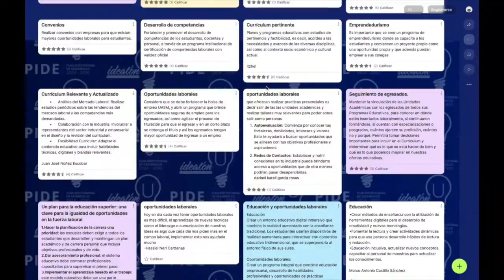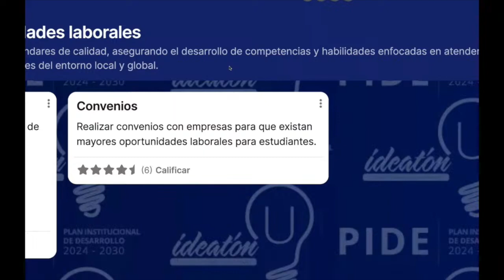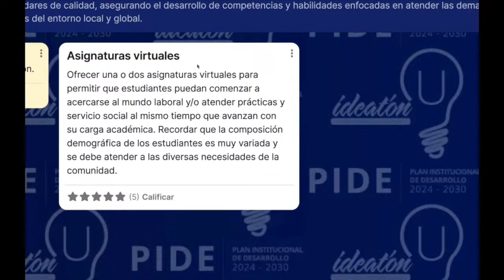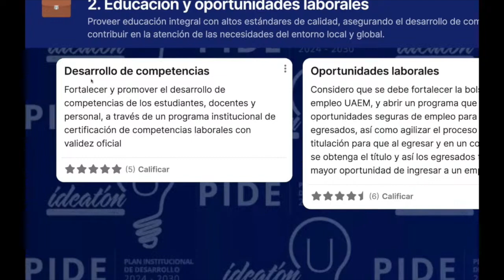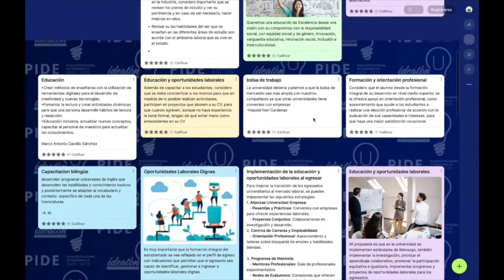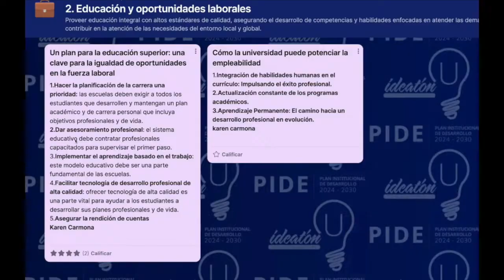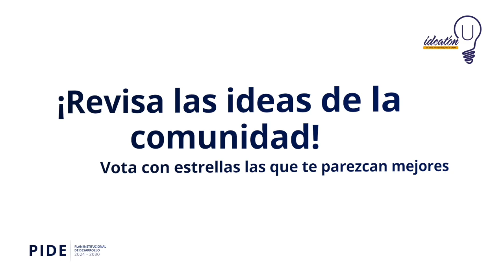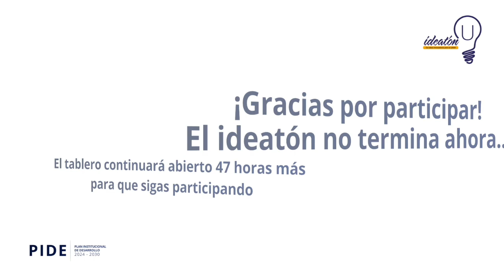Ideatón U 2024 - Eje 2 - Educación y oportunidades laborales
En este video se comenta la importancia de ofrecer una educación completa y de alta calidad que prepare a los estudiantes para el futuro. Esto significa que los estudiantes deben desarrollar las habilidades y conocimientos que necesitan para tener éxito en el trabajo y para contribuir a la sociedad, tanto a nivel local como global.

Se trata de formar personas que puedan pensar de forma crítica, resolver problemas y trabajar en equipo, y que estén preparadas para enfrentar los desafíos del mundo actual.